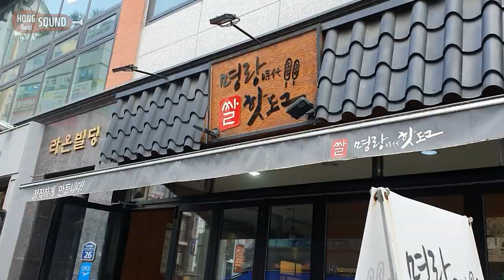통모짜 명랑핫도그에 치즈소스 신전떡볶이 리얼사운드 먹방 | Mozzarella corndog with cheese sauce & spicy tteokbokki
통모짜 명랑핫도그에 숙성 체다치즈 소스와 신전떡볶이 리얼사운드 먹방
설탕 듬뿍 묻혀서 체다치즈 소스에 찍어먹는 것도 괜찮긴 한데, 제 입맛에는 신전떡볶이에 찍어먹는게 진짜 너무 맛있었네요 ㅠㅠㅎ 신전떡볶이 평소에 시키던 곳과 다른 곳에서 시켰는데 여기가 뭔가 감칠맛이 더 많이 난다고 해야되나? 더 맛있었어요! 떡볶이도 지점별로 맛차이가 날 수 있다는게 참 신기하네요. 같은 소스 쓰는걸텐데 ㄷㄷ
영상 맛있게 보셨다면 좋아요! 부탁드립니다 ㅎ
감사합니다 ^^